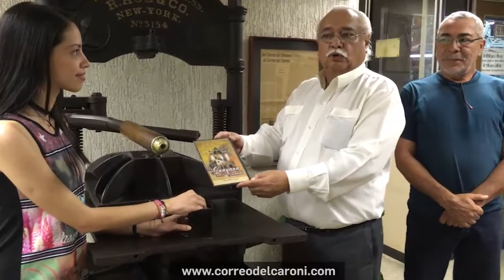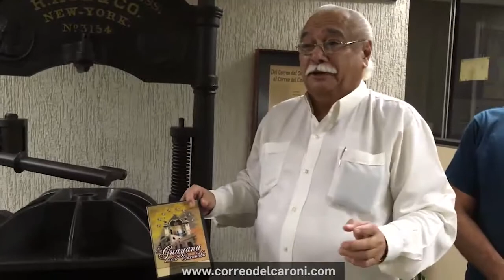Marrón González bautiza su libro digital en Correo del Caroní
"En Guayana nació Carabobo" es el nuevo libro del profesor Rafael Marrón González y en esta oportunidad visitó la sede de Correo del Caroní para bautizarlo y hacerlo público en los medios de comunicación.